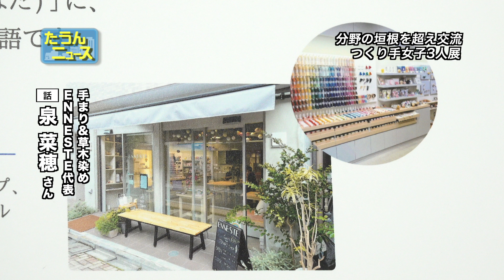【4K】たうんニュース2022年1月「enn つくり手女子3人展」